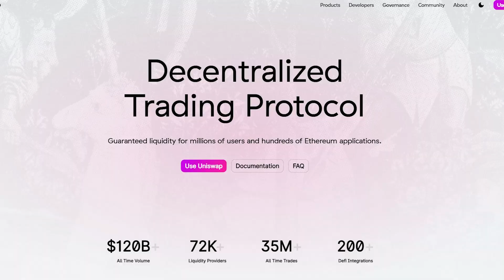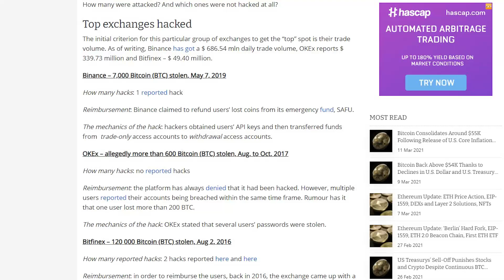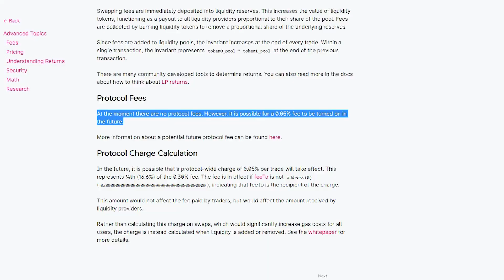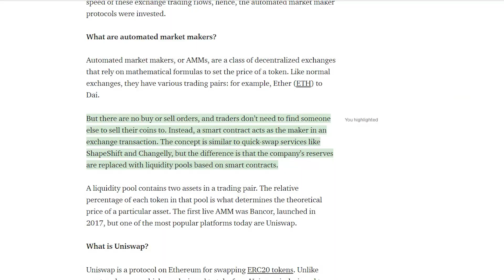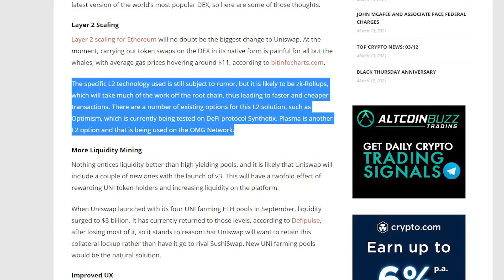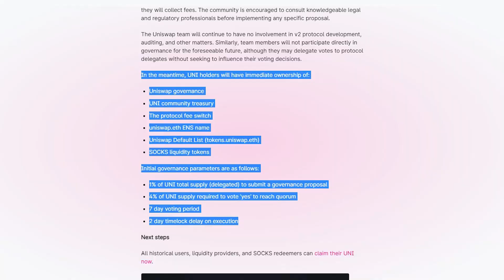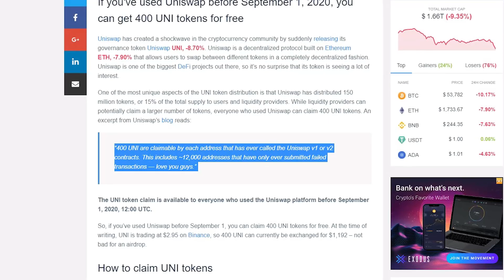Uniswap Will Destroy Coinbase | Uniswap Price Prediction 2021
Uniswap is a decentralized crypto exchange that was created on the Ethereum blockchain. Currently it's compatible with ERC-20 tokens and infrastructure. In this video I will break down the most recent crypto news on the platform and touch on the version 3 update.